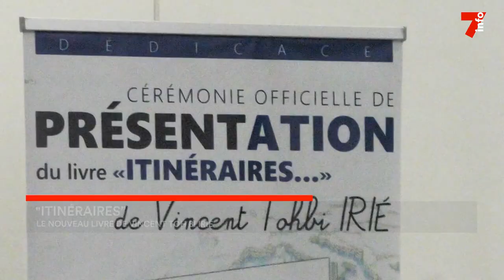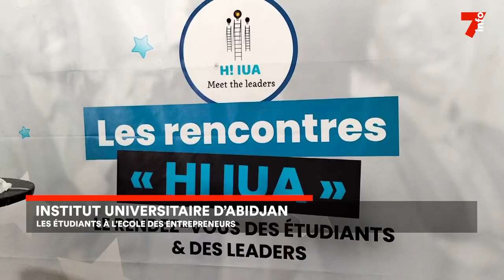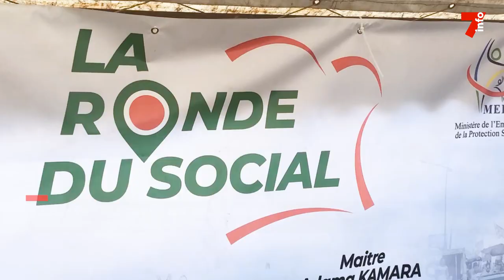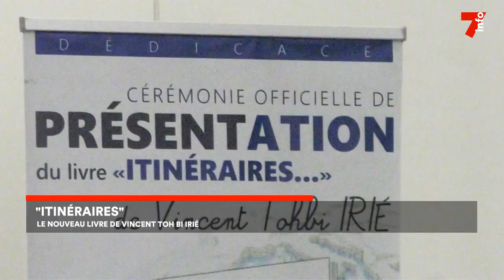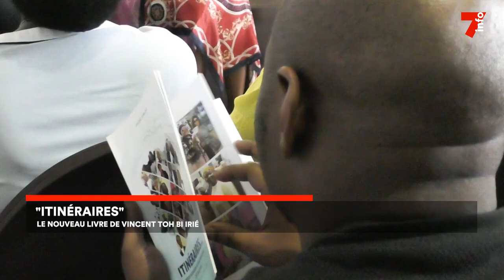Le 7 minutes du 26 janvier 2023 (édition du 12h)